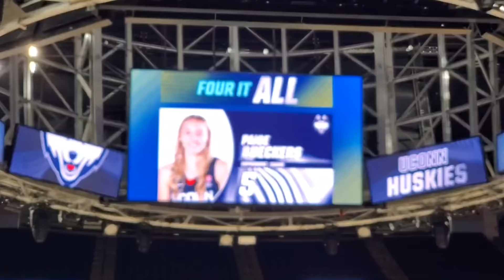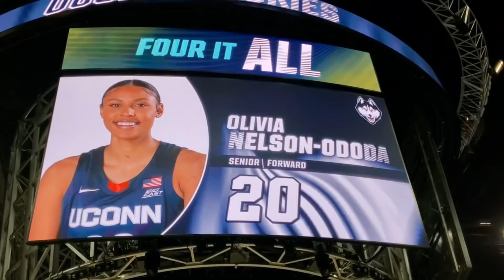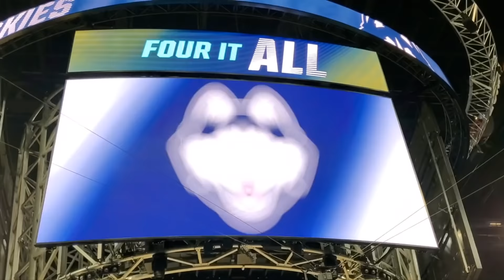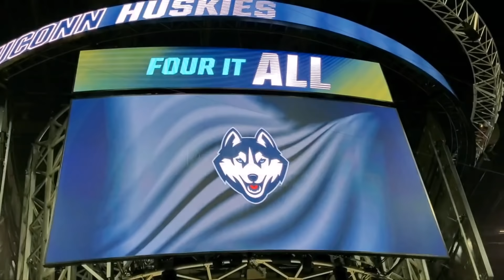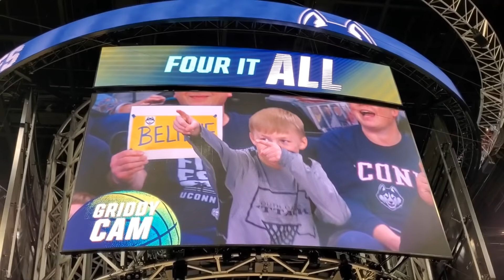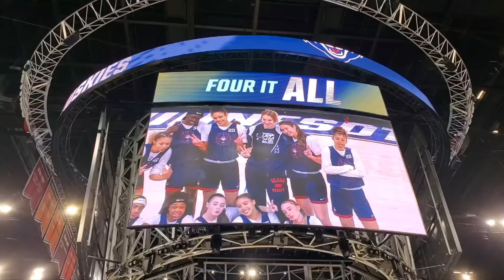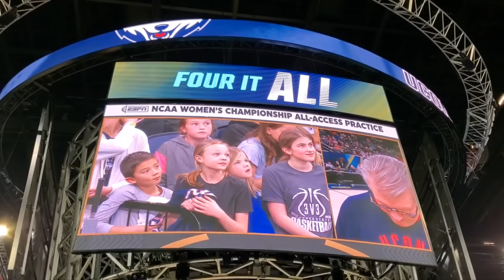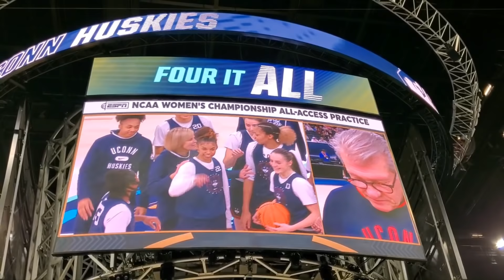Take a Glimpse into UCONN's Practice Ahead of the 2022 National Champion Game | Minneapolis | 4.2.22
Take a Glimpse into UCONN Practice Ahead of the 2022 National Champion Game | Minneapolis | 4.2.2022